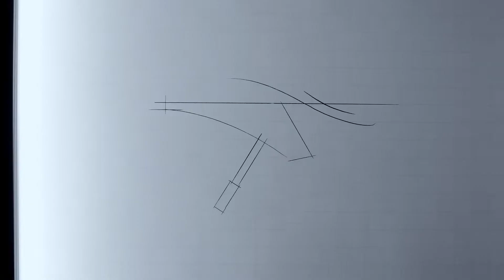senz° micro foldable umbrella, meet your big storm umbrella’s baby brother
The senz° micro is such a small umbrella, you can always find space for it. Despite its compact size, it protects you from rain and gusts of wind of up to 70 kilometres per hour. Naturally, the senz° micro isn’t as big and strong as our long senz° storm umbrellas. But don't underestimate it.